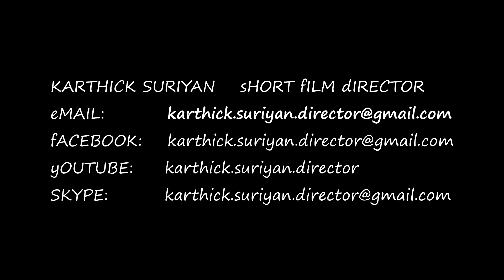karthick suriyan-director|| TEASER launch 1080P HD || tamil shortfilm 2016 | Tamil Elu(th)thu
just type KARTHICK SURIYAN in google or youtube to findout my video
KARTHICK SURIYAN || SHORT FILM DIRECTOR
skype : karthick.suriyan.director
TEASER  launch with my TEAM 1080P HD

xxxxxxxxxxxxx